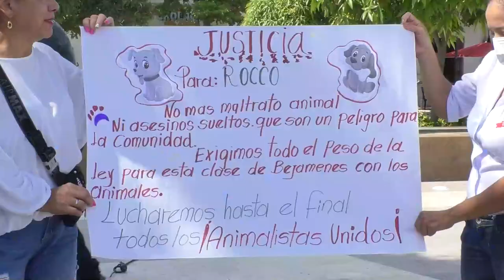POSIBLE CIERRE DE VÍAS POR MINGA DE INDÍGENAS QUE RECHAZAN LA DETENCIÓN DE CACIQUE DEL PUEBLO ZENÚ